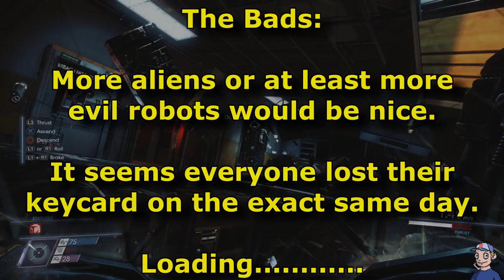Prey Review! Basically Bioshock In Space? (PS4/Xbox One)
Time to reload, equip some alien abilities, and blast your way into my review of Prey! It's kinda like System Shock with slightly less evil robots. :P

In this video series DreamcastGuy talks about a wide variety of games in a review style format while showing gameplay.  New, old, retro, and current gaming are all covered.

Prey is a first-person action-adventure video game developed by the Austin, Texas branch of Arkane Studios and published by Bethesda Softworks. The game was released in May 2017 for Microsoft Windows, PlayStation 4, and Xbox One.
In Prey, the player controls Morgan Yu while exploring the space station Talos I, in orbit around earth-moon L2[1], where research into a hostile alien collective called the Typhon is performed. As the Typhon escape confinement, the player uses a variety of weapons and abilities derived from the Typhon to avoid being killed by the aliens while looking to escape the station. The station is presented as an open world to the player, with progression through the world after obtaining key items or abilities similar in nature to a Metroidvania game.
Arkane's Prey is a re-imagining of the original 2006 Prey developed by Human Head Studios. While Prey 2, a sequel to the 2006 game, had been planned, it fell into development hell following transfer of the intellectual property from 3D Realms to Bethesda Softworks, and eventually canceled in 2014. Arkane's version does not use any of the planned sequels assets, and only incorporates the name and the broad theme of the protagonist being hunted by aliens of the previous games. Arkane built Prey as a spiritual sequel to System Shock, providing the player with several potential means of progressing within the game.